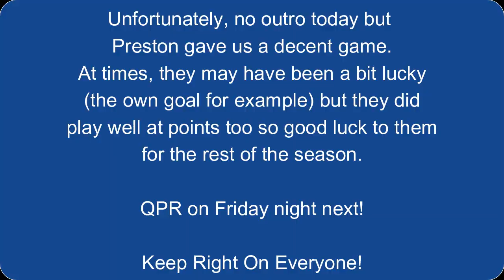Blues suffer two defeats in a row as Preston stay top! Preston North End vs Birmingham City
After Blues' defeat to Watford at the weekend, we now faced unbeaten Preston. The whites would go on to make a comeback from 1-0 down.